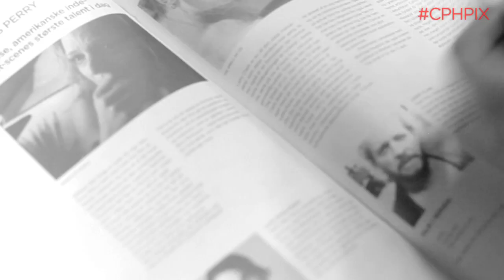CPH PIX Fans om programavis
CPH PIX Fans gransker årets programavis og vurderer dets nye look.